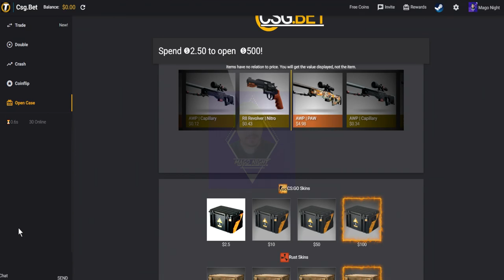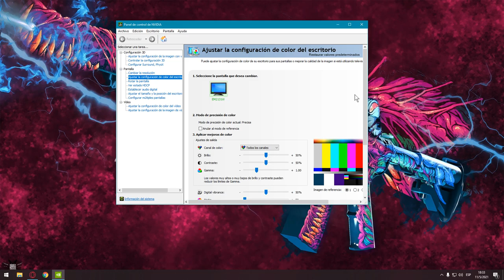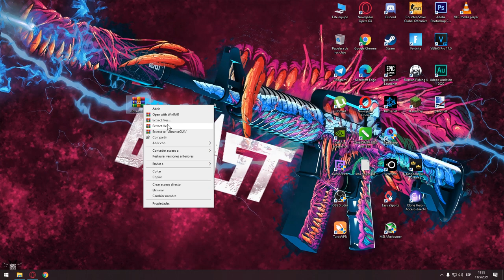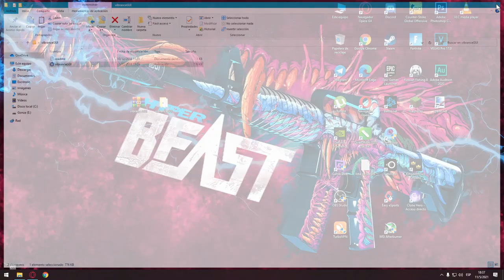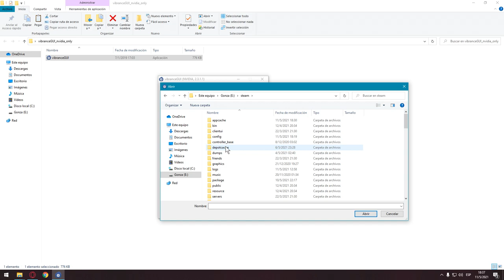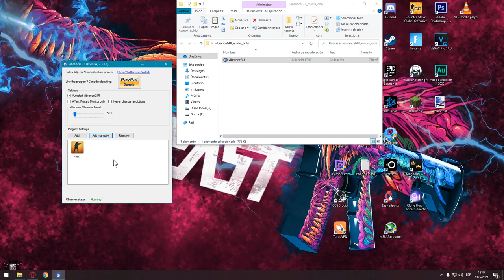Configuracion PRO PLAYER CSGO | Ayuda Visual | tips csgo digital vibrance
[̲̅C̲̅][̲̅a̲̅][̲̅n̲̅][̲̅c̲̅][̲̅i̲̅][̲̅o̲̅][̲̅n̲̅][̲̅e̲̅][̲̅s̲̅][̲̅ ̲̅][̲̅U̲̅][̲̅t̲̅][̲̅i̲̅][̲̅l̲̅][̲̅i̲̅][̲̅z̲̅][̲̅a̲̅][̲̅d̲̅][̲̅a̲̅][̲̅s̲̅] :
╔═══╗ ♪⚫ - LAKEY INSPIRED - Chill Day
║███║ ♫⚫- KIMDRAC - PAPARAZZI

Más información
Escucha música sin anuncios con YouTube Premium
Canción
The Less I Know The Better
Artista
Tame Impala
Compositores
Kevin Parker